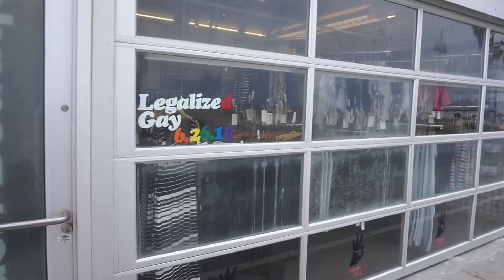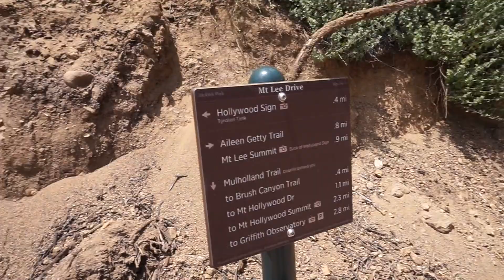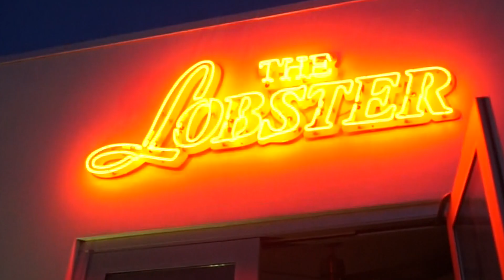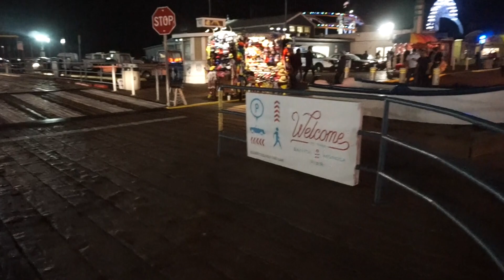Los Angeles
Enjoying my first time in the city of Angels. Felt like Miley Cyrus Y'all!